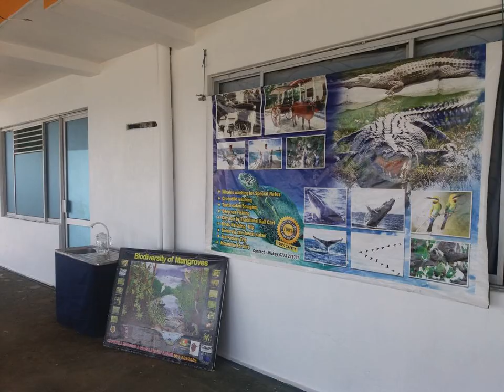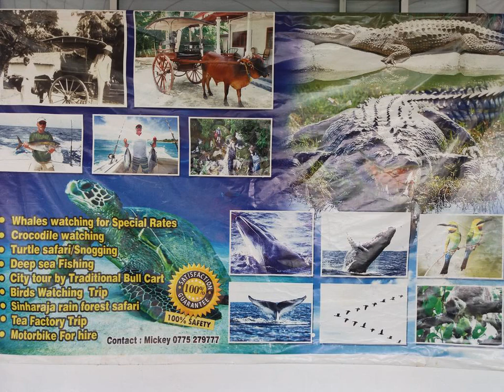Sayuri Beach Hotel - Matara - Sri Lanka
Sayuri Beach Hotel hotel city: Matara - Country: Sri Lanka

Address: 57/1, Beach Road, Polhena; zip code: 81000

Featuring free WiFi, Sayuri Beach Hotel offers pet-friendly accommodation in Matara. Guests can enjoy the on-site restaurant. Free private parking is available on site.

 -- Doté d'une connexion Wi-Fi gratuite, le Sayuri Plage Hotel propose des hébergements acceptant les animaux domestiques à Matara. Il comprend un restaurant sur place. Vous bénéficierez du stationnement privé gratuit auprès de l'établissement.

 -- Eine haustierfreundliche Unterkunft mit kostenfreiem WLAN bietet Ihnen das Sayuri Beach Hotel in Matara. Eine Mahlzeit können Sie im Restaurant in der Unterkunft genießen. Kostenlose Privatparkplätze stehen an der Unterkunft zur Verfügung.

 -- Sayuri Beach Hotel旅馆位于马特勒（Matara），可携带宠物入住，提供免费WiFi、内部餐厅和免费的内部私人停车场。  客房均设有带浴缸（或淋浴）和坐浴盆的私人浴室。  旅馆提供客房服务。  客人可以进行浮潜和潜水等各种活动。Sayuri Beach Hotel旅馆还提供自行车租赁和汽车租赁服务，距离Weherahena Buddhist Temple佛寺6公里，距离马特勒堡（Matara Fort）2.7公里。

 -- Гостевой дом Sayuri Beach расположен в городе Матара. В номерах возможно размещение с домашними животными. К услугам гостей бесплатный Wi-Fi и ресторан. На территории обустроена бесплатная частная парковка.